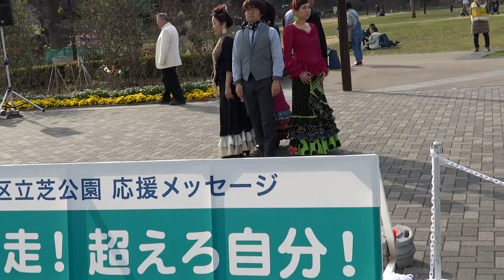フラメンコスタジオ ルル②／応援パフォーマンス／♯23 港区立芝公園 ／東京マラソン2017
2017/02/19
東京マラソン2017　応援パフォーマンス
♯23 港区立芝公園会場